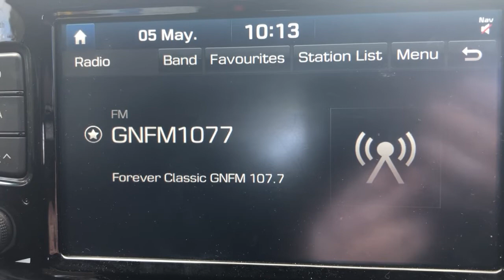107.7 GN-FM Goulburn: test loop with interference advice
Another video showing RDS from the new GN-FM 107.7.